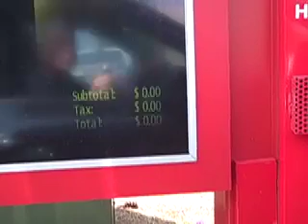I Spy Chick-fil-A Drive Through Marketing Lessons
Come along as I "spy" on Chick-fil-A's customer service and learn how paying attention to your own customers' experience can make the difference between one-time sales and clients for life!

The Truth About Teleseminars: 5 Erroneous Beliefs That Are Costing You Money, Clients and Time and What To Do About Them ($47 value)